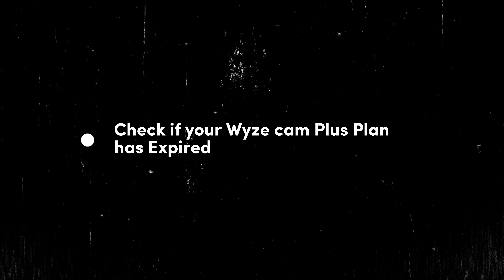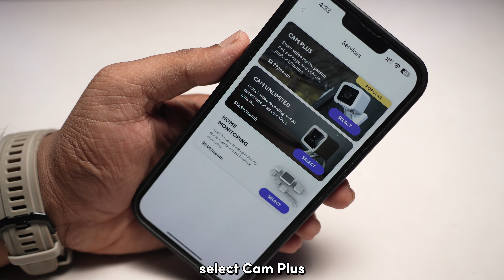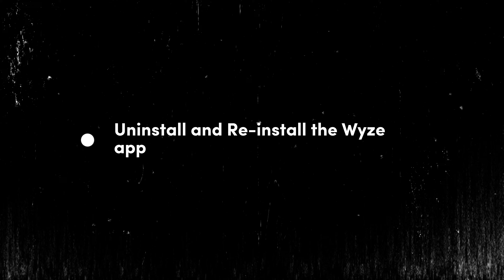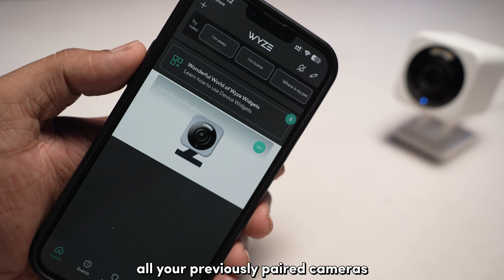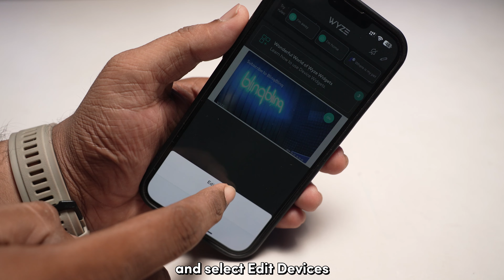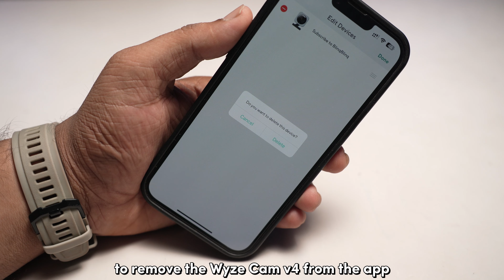Wyze Cam V4 Can’t Upload Footage: How to Fix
Having trouble with your Wyze Cam v4 failing to upload footage? I’ve been there too. In this video, I’ll walk you through several troubleshooting steps that helped me fix this issue. First, ensure your Wyze Cam Plus subscription hasn’t expired—this plan is essential for cloud storage. Next, check your network connection, as instability can cause upload problems. Running a speed test and performing a power cycle on your router might help. If those steps don't work, try uninstalling and reinstalling the Wyze app to reset settings and clear any bugs. Lastly, if the problem persists, remove and re-add your Wyze Cam from the app, making sure to factory reset the camera first. Stick around to find the fix that works for you!